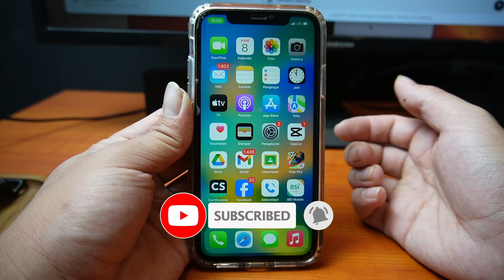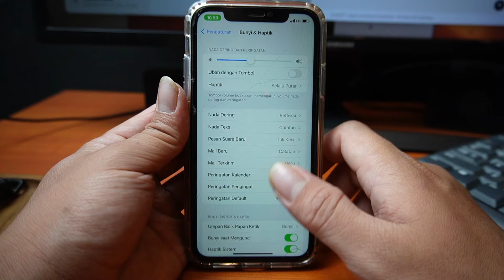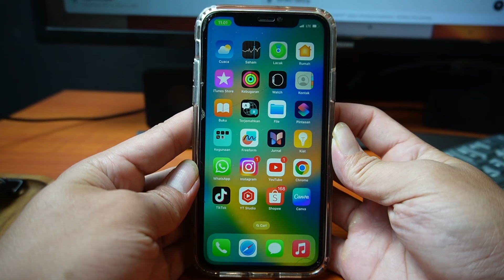Cara Mengatasi Suara Hilang Saat Melihat Status WhatsApp di iPhone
Video ini membahas tentang Cara Mengatasi Suara Hilang Saat Melihat Status WhatsApp di iPhone

Apakah Anda mengalami masalah suara hilang saat melihat status WhatsApp teman di iPhone Anda? Dalam video ini, kami akan membahas langkah-langkah mudah untuk mengatasi masalah ini. Mulai dari memeriksa pengaturan volume, mode senyap, hingga pembaruan aplikasi. Pastikan Anda menonton sampai selesai untuk solusi lengkapnya!